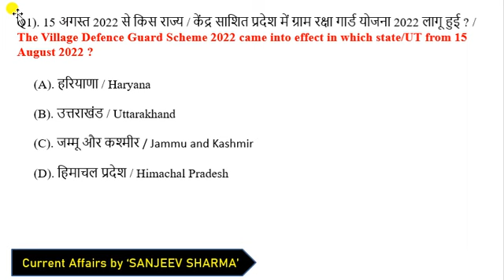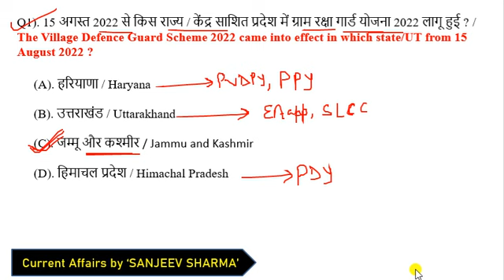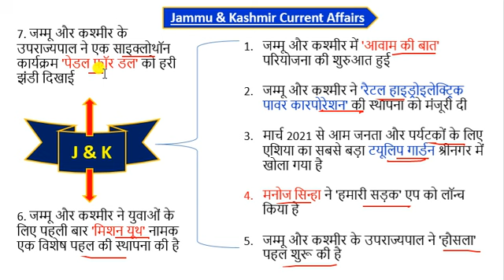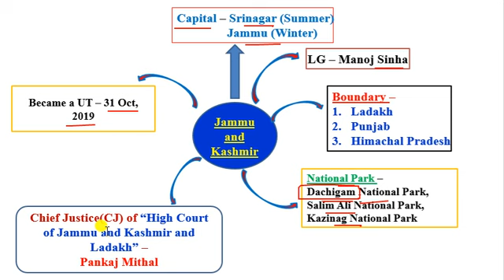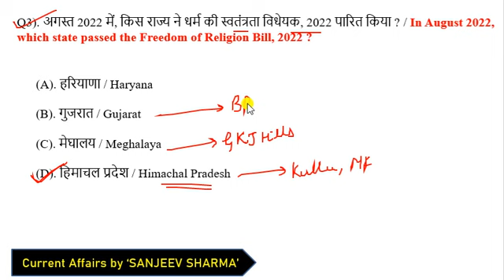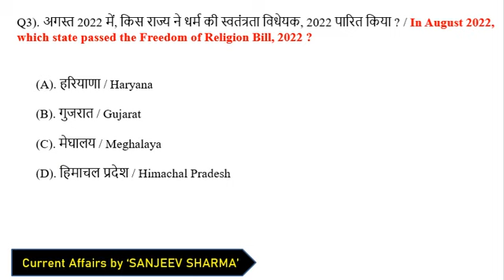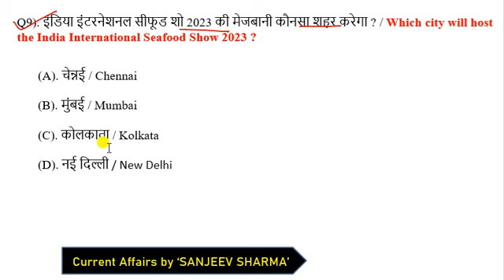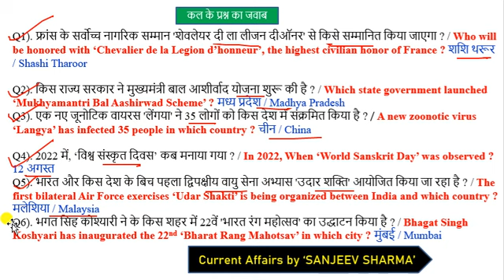16 August 2022 Current Affairs | Current Affairs Today | today's current affairs | 16 Aug Next Exam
CrazyGkTrick
next exam
current affair today | 16 August 2022 current affairs | current affairs in hindi